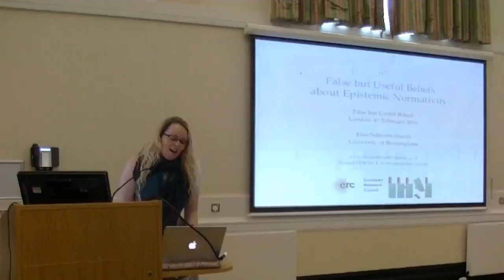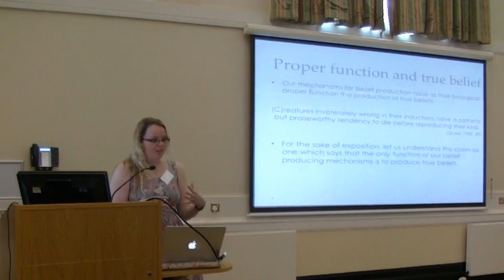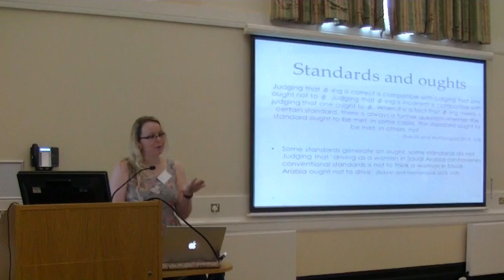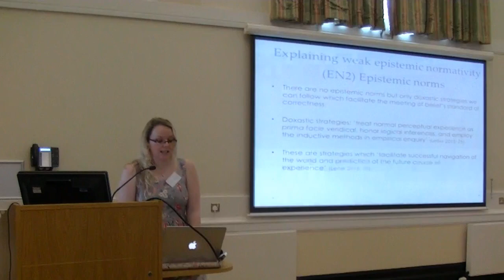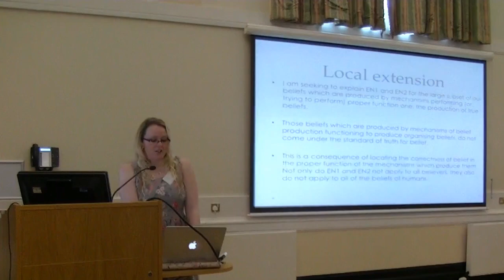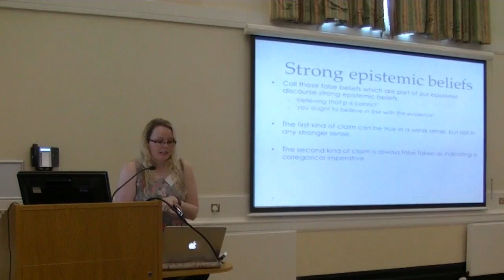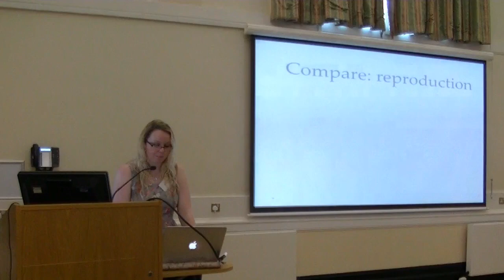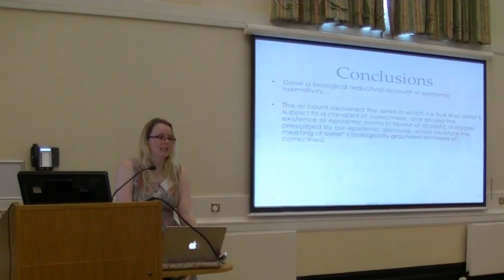False but useful beliefs about epistemic normativity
Talk delivered by Ema Sullivan-Bissett at the False but Useful Beliefs workshop in London, February 2016.